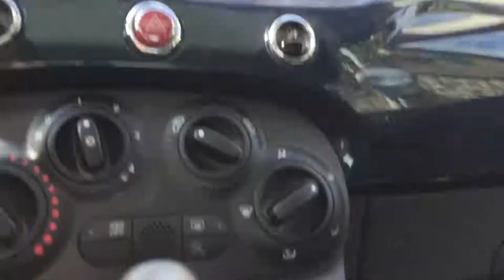Italy Travel Vlog - Day 6 - 2017 09 19 Tuesday